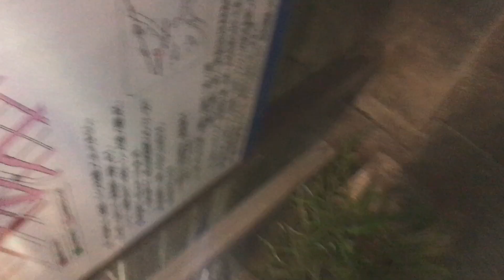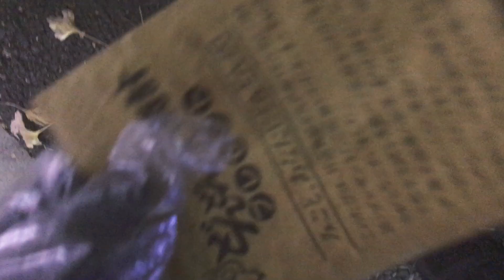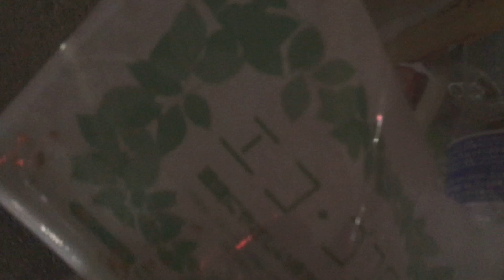今晩のゴミ拾い。令和元年12月21日。Volunteers picking up trash clean up garbage in Japan.2019/12/21